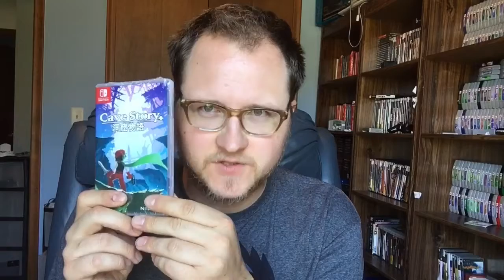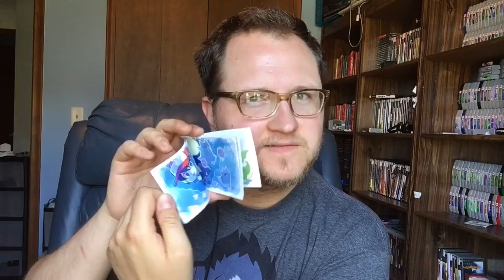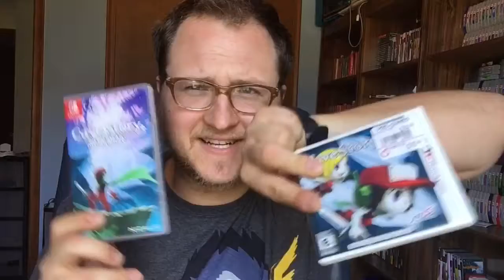Cave Story+ Unboxing for the Switch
I unbox Cave Story+ a brand new switch games with some goodies inside!